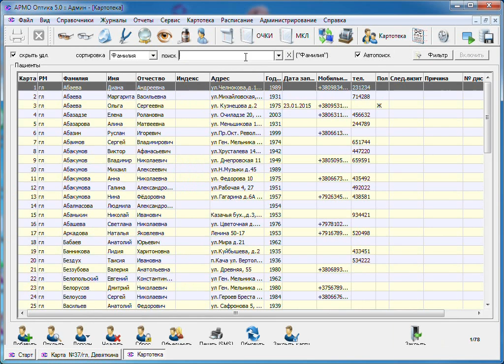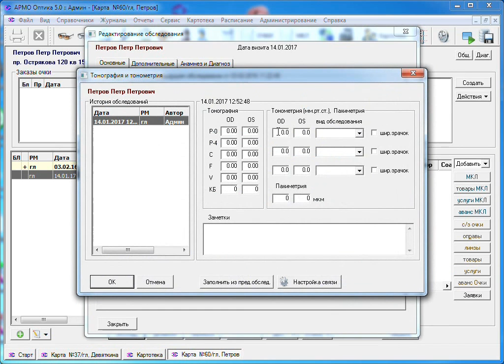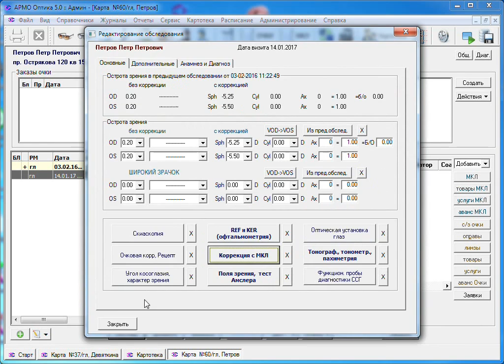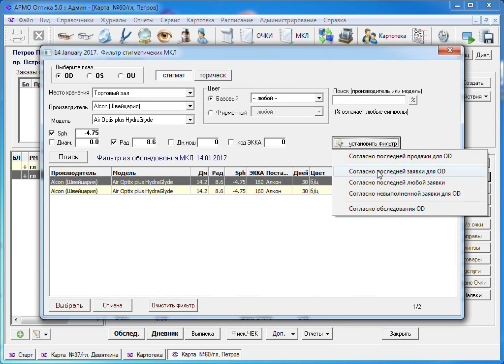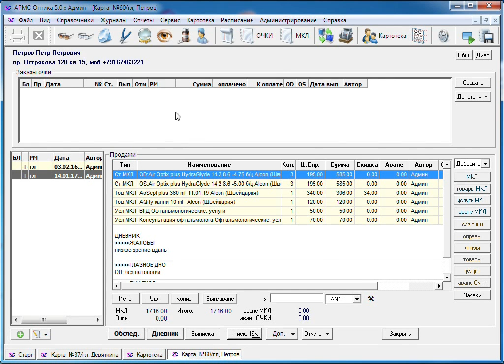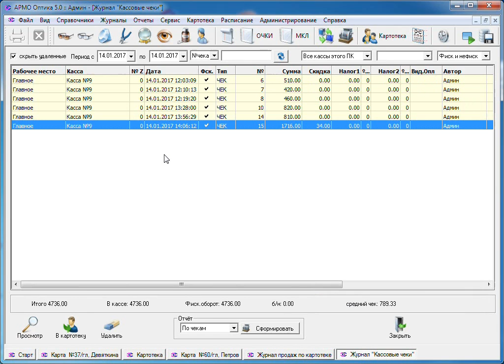Программа "АРМО Плюс". Работа с картотекой. МКЛ и Офтальмология.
Краткий пример работы в программе "АРМО Плюс" по направлению МКЛ и Офтальмология.